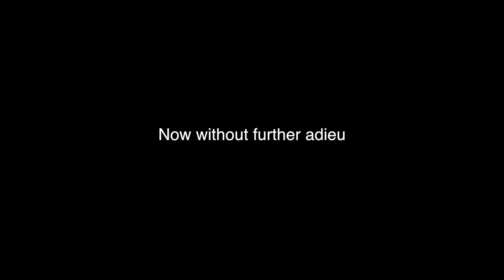Bring Me The Horizon Vocal Cover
Decided to do a live cover... in my closet. Hence the weird set up! But it'll do! WHAaaaateever
Big thanks to Relictus Abyss for their instrumental!